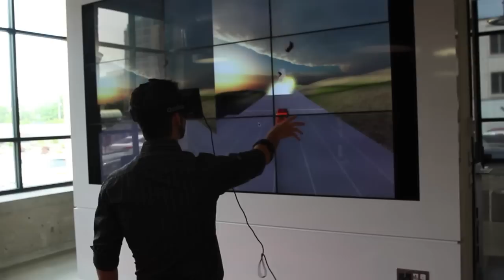Touchless gesture control with Myo armband